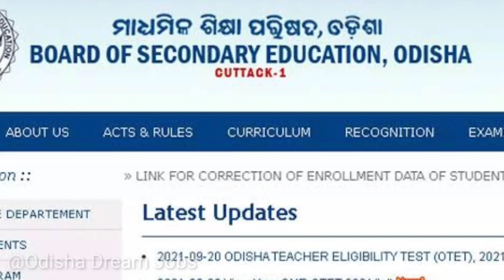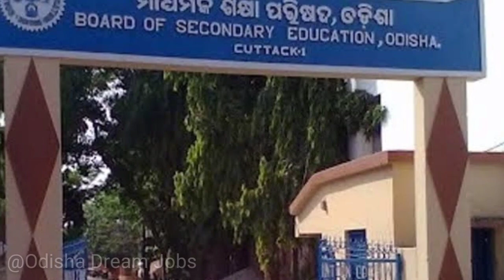Odisha Matric 10th Board Exam Result Date 2022 Declare | BSE Odisha - HSE 10th Result 2022